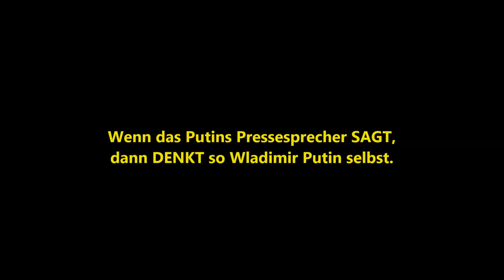Putins PresseSprecher spricht Klartext: Europäer werden von ihren Medien belogen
Der Pressesprecher des russischen Staatspräsidenten Dmitri Peskow sagt im Interview, europäische (und deutsche) Medien betreiben Zensur und machen einseitige Berichterstattung. April 2014. Deutsche Untertitel. Quelle Russischer Staatssender Rossija24.